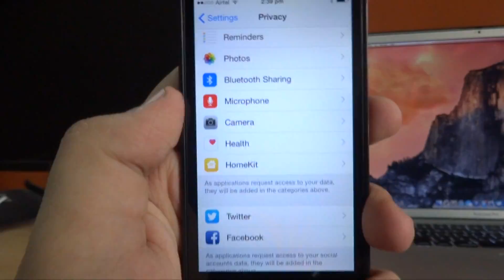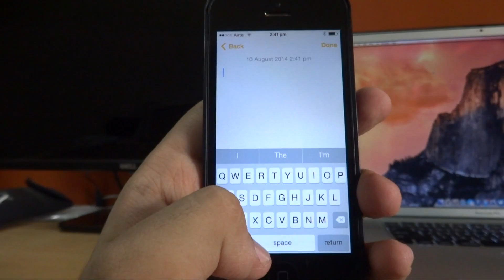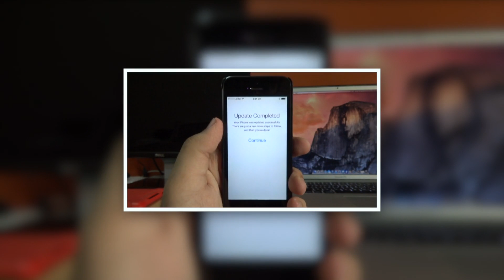iOS 8 Beta 5 : What's New and Features Overview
Hey guys, Virtually Akshay here, and today I'm going to show you guys What's New in the latest iOS 8 Beta 5 and I'm also going to give you a quick overview of those new features. Enjoy !

How to install iOS 8 Beta 5 for FREE without a Registered UDID or Developer Account !